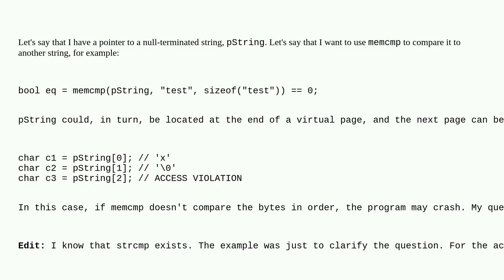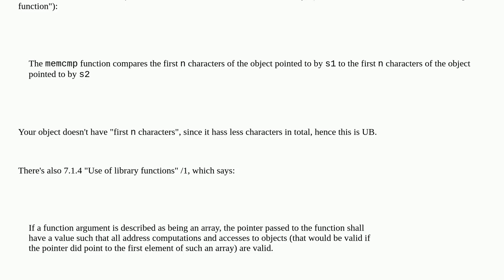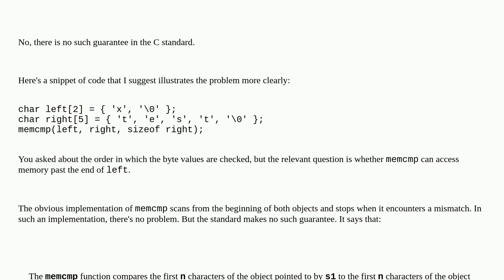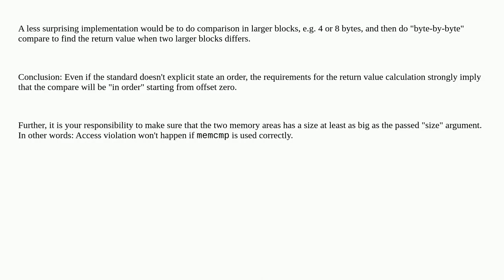Is memcmp guaranteed to compare bytes in order?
m. could be an AI
A special thanks goes out to the community

  c++ c